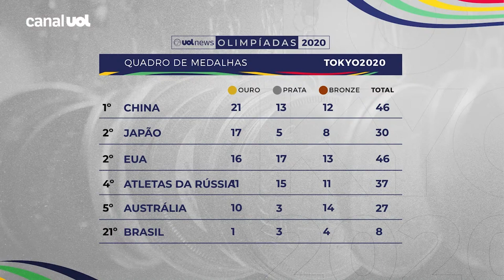Confira a agenda de competições dos Jogos Olímpicos na madrugada de sábado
No UOL News Olimpíadas (31/07), Ivan Moré apresenta o quadro de medalhas e Domitila Becker aponta as principais provas de brasileiros na noite de sábado e madrugada de domingo nos Jogos Olímpicos de Tóquio